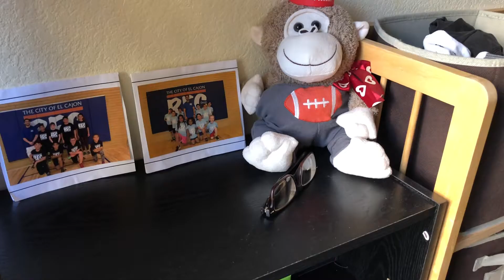Working Out After Dinner/Diabetes Experiment | Diabetes Daily Vlog 323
A 49 (mg/dL) blood sugar, wow did not expect this but hey what can I say, Diabetes is trial and error. Just get back on the wagon again right!

My name is Ali ABDUL-Kareem, I am 21 years old, I do daily vlogs on my journey towards achieving great health with diabetes. I've had type 1 diabetes for about 3 years now. Comment and say hi! I wanna get to know YOU and how you live with this disease.

Catch me hanging here with my Diabuddies!

The Diabetes Hustle Podcast!

The Diabetes Daily Hustle Facebook Support Group!